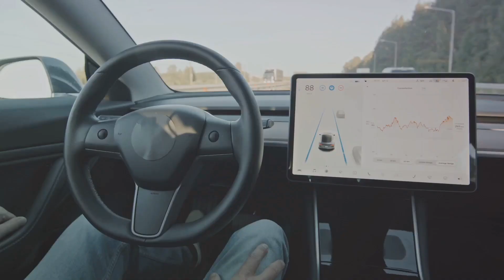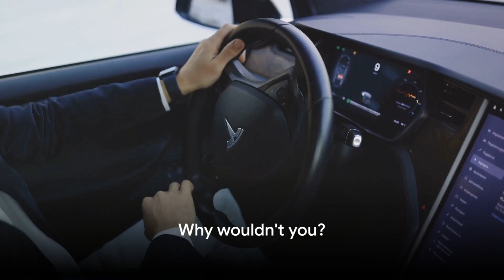Top 5 Reasons to Invest in a Tesla NOW!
Tesla offers cutting-edge electric vehicles that redefine the driving experience, from exhilarating performance to sustainable technology. With unmatched innovation in safety features and autonomous driving capabilities, Tesla provides not just a car, but a glimpse into the future of transportation. Investing in a Tesla means joining a community committed to reducing carbon emissions and shaping a more sustainable world. Plus, with exceptional customer service and constant software updates, owning a Tesla ensures you stay at the forefront of automotive excellence.

OUTLINE:
00:00:00 Introduction to Tesla
00:00:11 Environmental Impact
00:00:37 Advanced Safety Features
00:00:58 Performance and Technology
00:01:22 Cost Efficiency
00:01:44 Innovation and Leadership
00:02:09 Conclusion